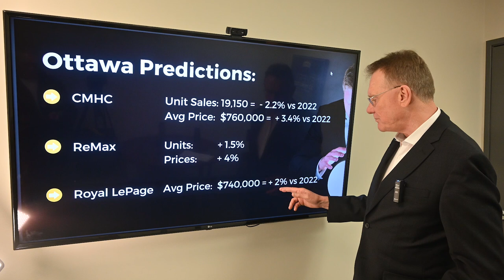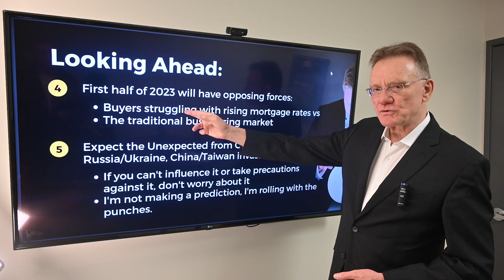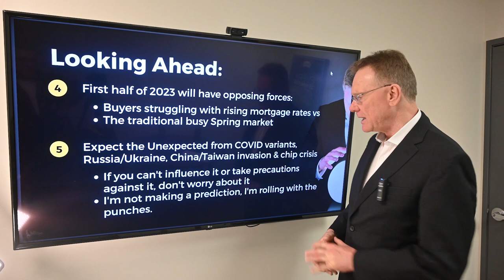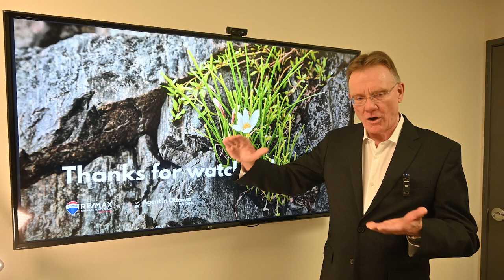Ottawa Housing Market Forecast for 2023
👉👉 Here are our predictions about the real estate market in Ottawa in 2023 and 2024.  We'll start off with some predictions from CMHC and the two largest brokerages in Ottawa.

CMHC:
Unit sales will be 19,150, down 2.2% versus 2022.
Average Price of $760,000, 7p by 3.4% over 2022.

ReMax:
Unit sales will increase by 1.5% and house prices will go up by 4%.

Royal Lepage:
Average price will be $740,000, which is an increase of 2% over 2022.

Looking Ahead:
⭐The last two thirds of 2022 was a correction of the pandemic excess of price increases.
⭐This correction will continue, but will moderate into the second half of 2023.
⭐The Bank of Canada is expected to raise interest rates by 0.5% to 1% early in 2023.
⭐First half of 2023 will have opposing forces:
      ▶Buyers struggling with rising mortgage rates vs
      ▶The traditional busy spring market
⭐Expect the unexpected from covid variants, Russia/Ukraine, China/Taiwan invasion and chip crisis.
      ▶If you cannot influence or take precautions, don't worry about it.
      ▶I'm not making a prediction, I'm rolling with the punches.

And for our own personal predictions, we think it's going to be a bumpy ride for the first half of the year as interest rates continue to rise, and we also think there will be some stability in the second half of 2023.

We'll likely see sales and prices up 1% or 2%, no big deal either way, but stability is the key and we do not think that interest rates will go down at all till at least the following year.